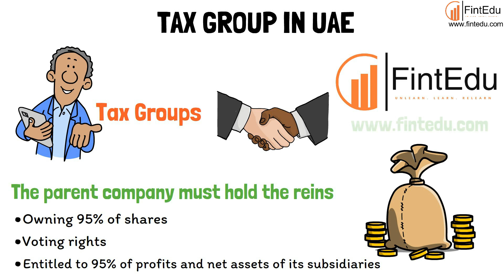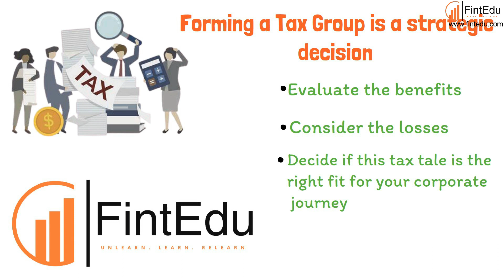Tax Group in UAE – To Form or Not to Form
Tax Groups in the UAE must adhere to the interest limitation rule if the net interest expenditure exceeds AED 12 million. Any unutilised expenditure can be carried forward for 10 years.

to find out more about the interest limitation rule as applicable to the Tax Groups.